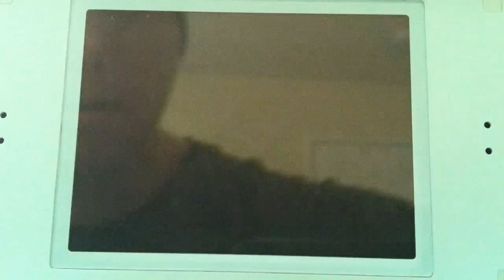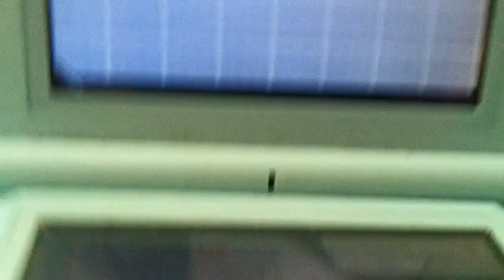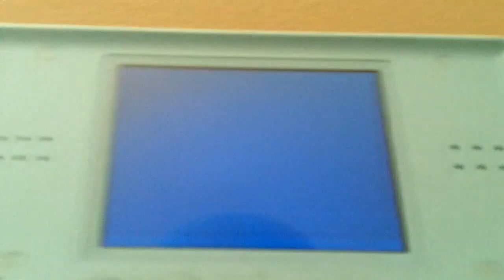Live shiny Camerupt in Reversal Mountain after 808 encounters White 2 Version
Caught in an ultra ball. Impish nature. LOL at me forgetting about it being part ground. iPhone ran out of memory right at the end so that's why it's cut off about a second early...